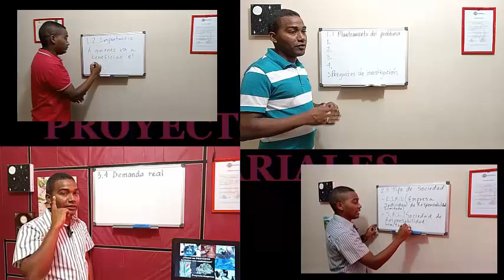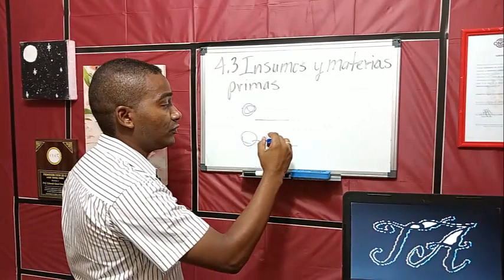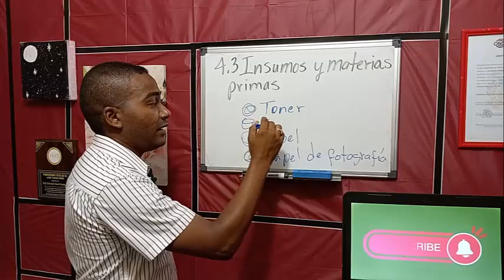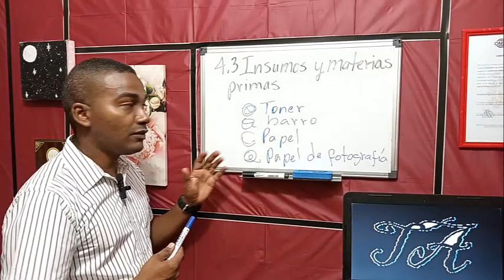INSUMOS Y MATERIAS PRIMAS 4.3. Cómo construir un INFORME de PROYECTO Empresarial PASO a PASO.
Un proyecto artístico multidisciplinario se refiere a la planificación de una fuente de trabajo relativo al arte. Es emprender un negocio mediante el arte siendo autogestores. Al establecer un centro comercial artesanal se deben tomar en cuenta diversos factores que ayudarán al emprendedor obtener el éxito en su meta u empresa.

 Primero debe trazar un plan y gestionar los recursos para su ejecución. Requiere evaluar el tipo de mercado artesanal y la demanda que tiene el producto o servicio a ofrecer al público o el negocio que se quiere emprender para determinar si es factible su puesta en marcha. También implica averiguar cuáles son los aspectos legales que se necesitan para establecerlo tales como pago de impuestos y los que tienen que ver con el registro del proyecto.

 Los proyectos artísticos pueden ser de cualquiera de los tipos de arte o disciplina como son: artes visuales (pintura, fotografía, arquitectura, escultura, artesanía), artes auditivas (música) o artes del movimiento (teatro, danza, cine).

En este sentido, algunos de los talleres o negocio relativo al arte están los siguientes: Tapicería, alfarería, ebanistería, tienda de artesanía, enmarcado y laminado, estudio fotográfico, diseño gráfico, bordado, decoración de eventos, barbería o salón de belleza, entre otros.  A continuación se presenta un esquema de un informe final para un proyecto artístico.

A partir de esta serie de tutoriales te daré paso a paso lo que se debe colocar en un informe de investigación como los que se requieren en las universidades, institutos, academias y otras instituciones educativas o simplemente requerido por ti. Quizás puedas usarlo para organizarte mejor como empresario y así planificar y organizar mejor tu proyecto empresarial.

Información básica sobre diversas manifestaciones del arte.